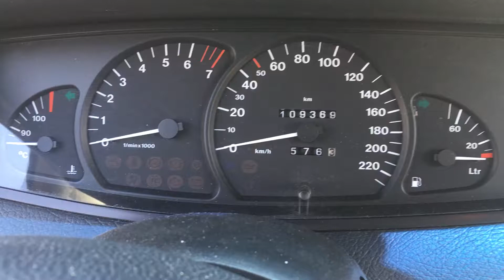S 3301 ДВС (Двигатель) Opel Omega B 2.0i X20SE